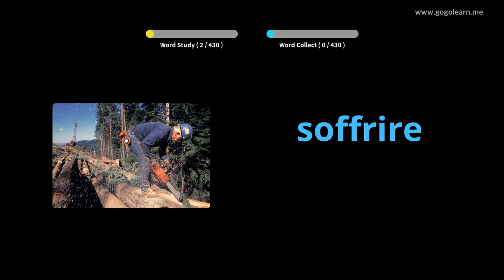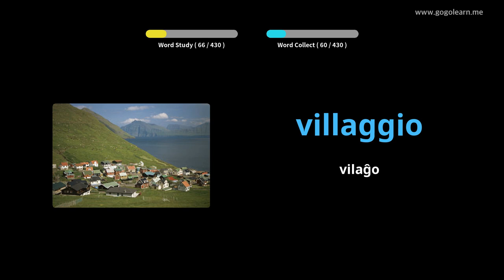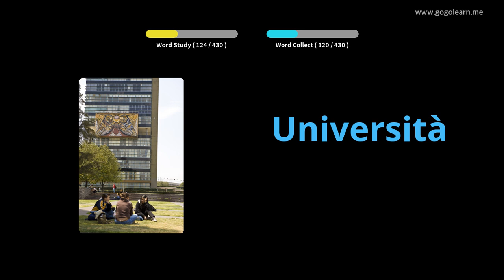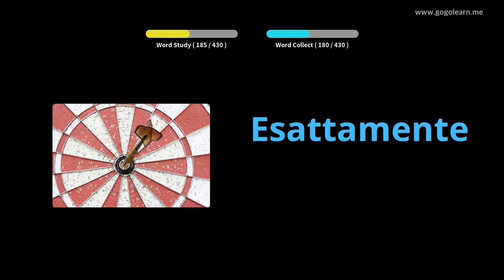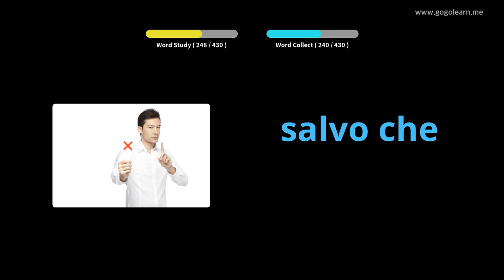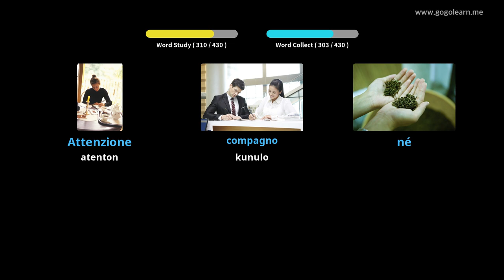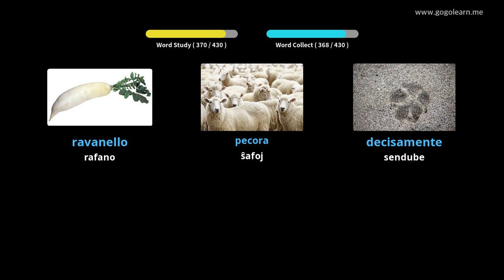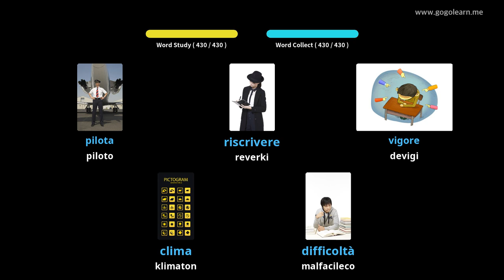Malĉefa Lernejo de Itala Vokabolo 3 | Golearn